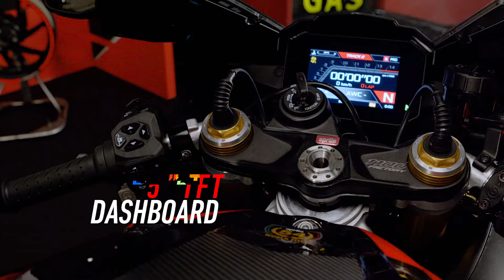Aprilia RSV4 Factory 1100 Ultra Dark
NEW Aprilia RSV4 1100 Factory still life.
Emotional video for online distribution.

Credits:
client: Piaggio Group
brand: Aprilia
agency: Piaggio Studios
production: Controcampo Produzioni - Venice
starring: Max Biaggi
director: Danilo Vivan
d.o.p.: Danilo Vivan
producers: Andrea Fasan
film editor and color grading: Davide Vidale
motion graphers: Samuele Gottardello and Domeniko Preli
camera operator: William Carrer
camera assistant and sound engineer: Giulio Pizzato
gaffer: Paolo Sartori
electrician: Alessandro Alessandri
assistant producers: Liala Casagrande and Luana Zanella
theatre setting: Controcampo Produzioni – Venice